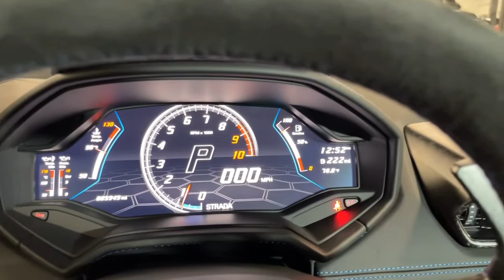2020 Lamborghini Huracan Evo LC781